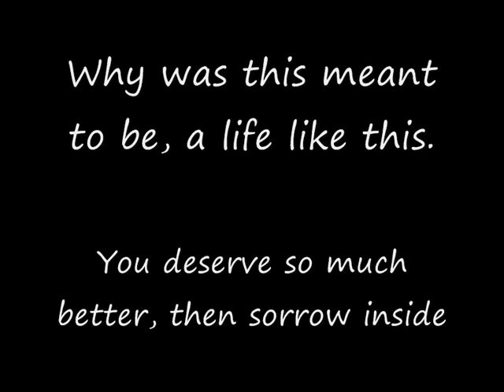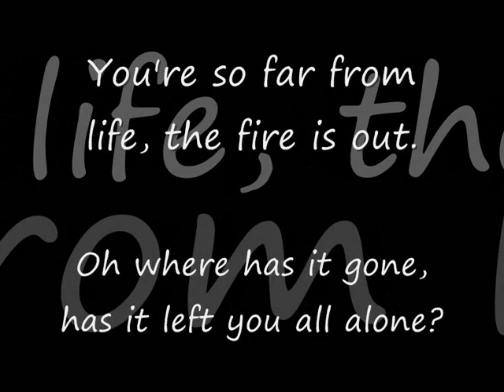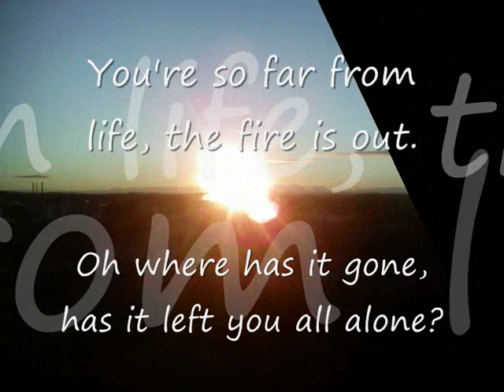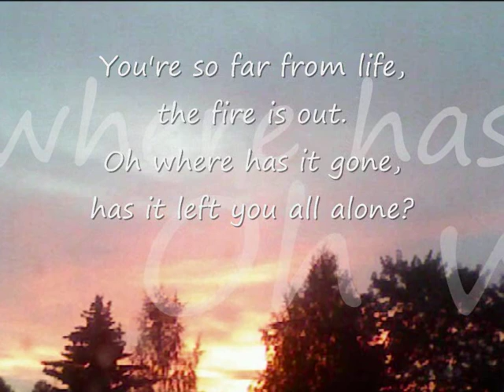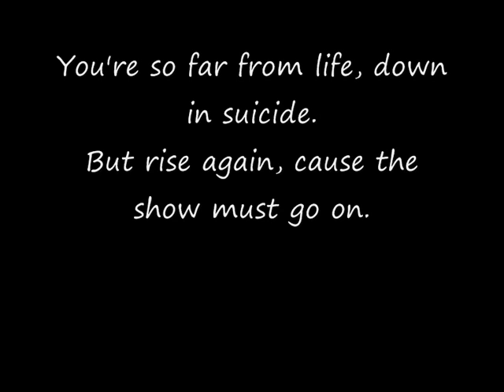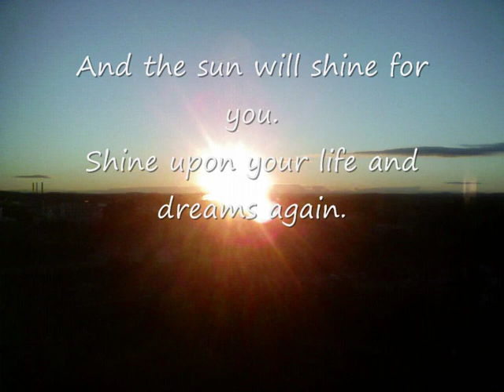Lars Jonsson - The sun will shine for you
If you are depressed and your life is dark, then remember that the sun will shine again!